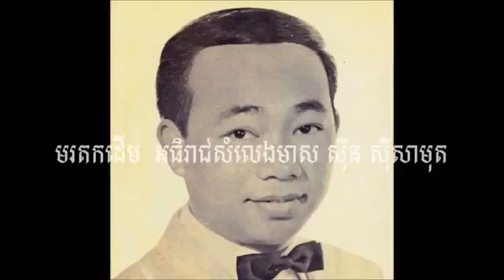ផ្ការីកក្នុងចិត្ត Sin Sisamuth Song